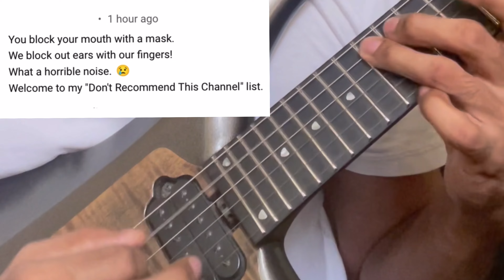Internet comments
Stuff I used for this vid:
GarageBand
iMovie
Biasfx2